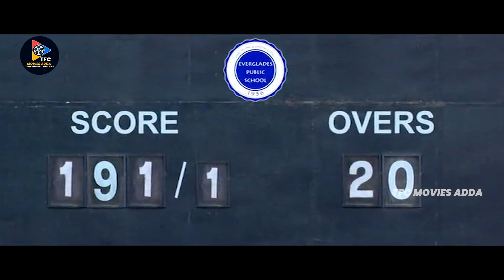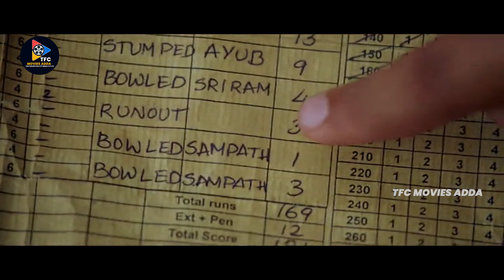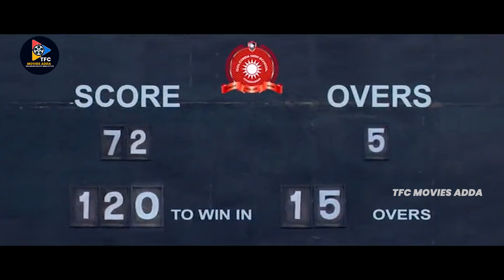Sumanth & Tanikella Bharani Best Movie Scene | Golconda High School | TFC Movies Adda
Watch & Enjoy : Sumanth & Tanikella Bharani Best Movie Scene | Golconda High School |